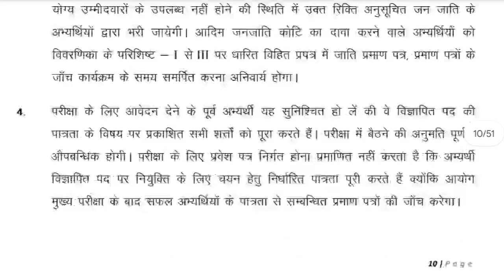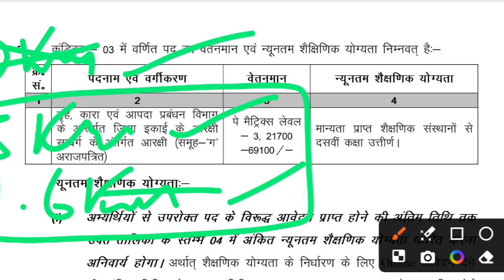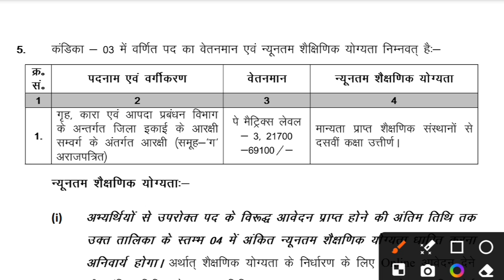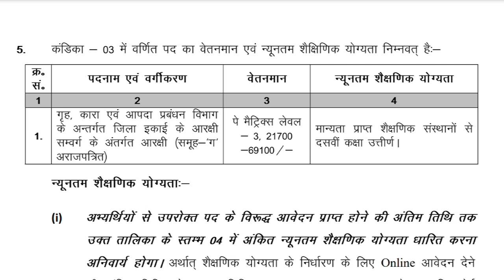Jharkhand Police Physical Date 2024 : Official Notice Update 🔥 Jharkhand Police Physical Test 2024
🔥Jharkhand Police 4919 Physical Date 2024 | दौड़ में हो सकता है बदलाव! Jharkhand Police Running Date

Mobile no. :-

jharkhand police physical test 2024
jharkhand police runing date 2024

jharkhand police runing kab tak hogaa

मैं झारखंड पुलिस के लिए आवेदन कैसे कर सकता हूं?
Who is eligible for Jharkhand Police vacancy 2024?
जिला पुलिस भर्ती 2024
jssc jharkhand police
झारखंड पुलिस वैकेंसी 2024 last date
jharkhand police online
jharkhand police vacancy 2024 10th pass last date

jharkhand police total form fill up

jharkhand police me kitne form bhare gaye

jharkhand police physical kab hoga

jharkhand police ka physical kab hai

jharkhand police last date 2024

jharkhand police ka date kab tak hai

jharkhand police

jharkhand police form last date

jharkhand police ka form kab tak bhara jaega

jharkhand police me ab tak kitne form bhare gaye

jssc constable form fill up

jharkhand police mein kitne form bhare gaye

jharkhand police last date

jharkhand police vacancy last date

jharkhand police ka kab tak date hai

jharkhand police me total kitne form bhare gaye

jharkhand police mein kitne form bhare gaye hain

jharkhand police form fill up last date

jharkhand police constable exam date